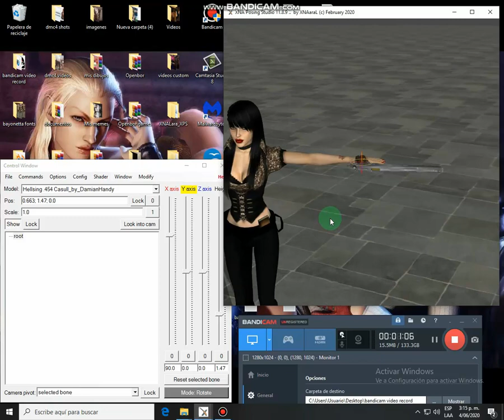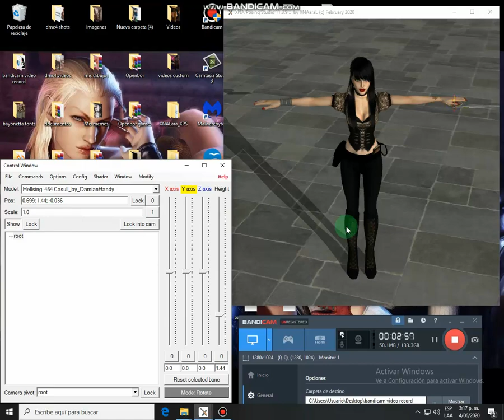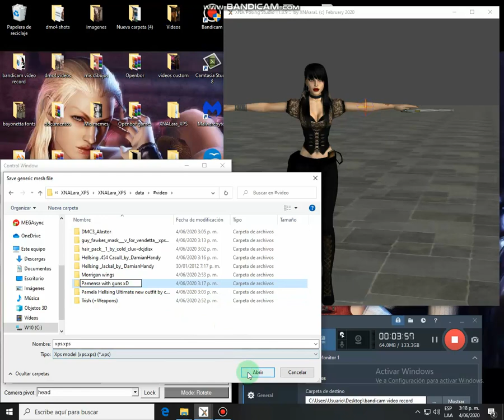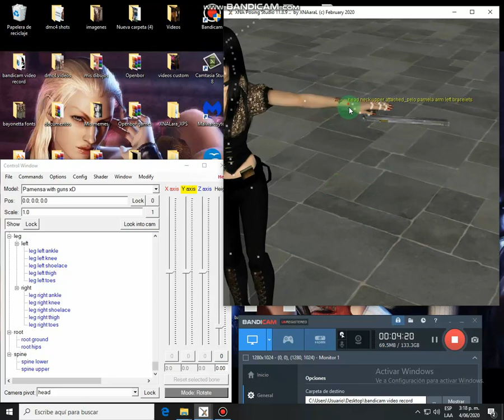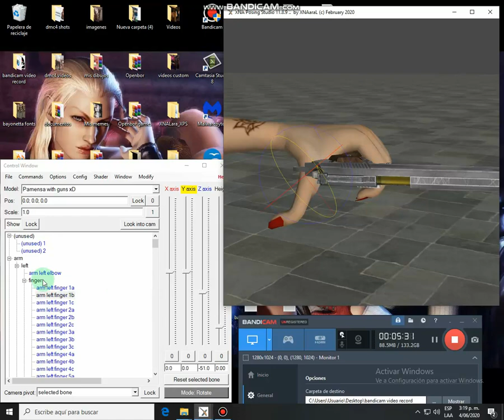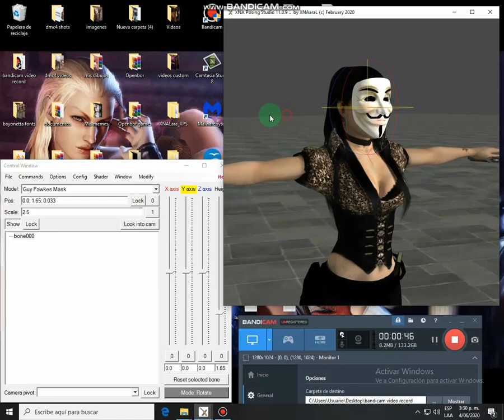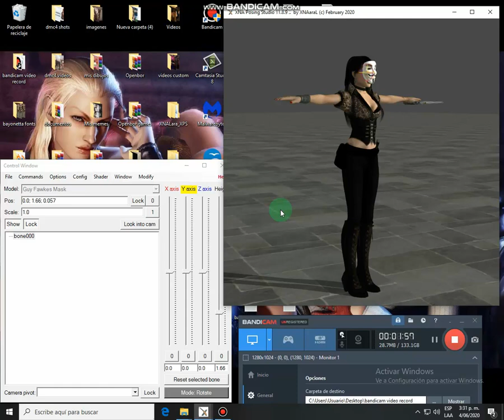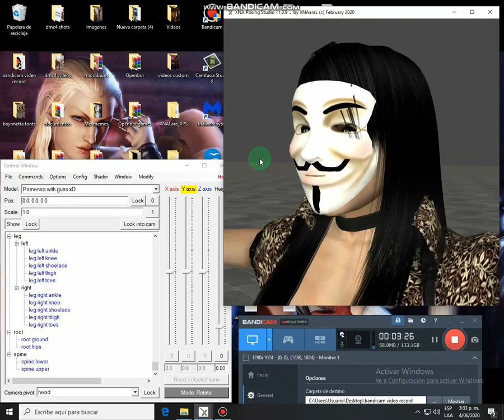Añadir arma o accesorio a modelo de Xnalara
Mostrare como agregar un arma y una mascara usando solo el Xnalara, en resumen solo ponemos el accesorio en el lugar donde queremos y buscamos en Option / Add to... luego elegimos el hueso donde seria mas logico pegarlo.

Hay que tener cuidado de que las texturas que usen ambos modelos no tengan el mismo nombre pero en general ese problema pasa pocas veces.

Tambien es recomendable cambiar la pose y el tamaño de los modelos, guardarlos y luego si cargarlos y unirlos.

Despues subo otro video que hice pero con cabello, como sea es el mismo procedimiento para casi cualquier accesorio que deseemos ponerla a un modelo.